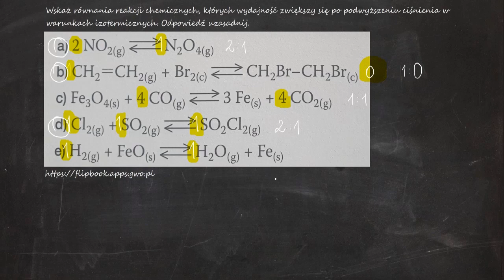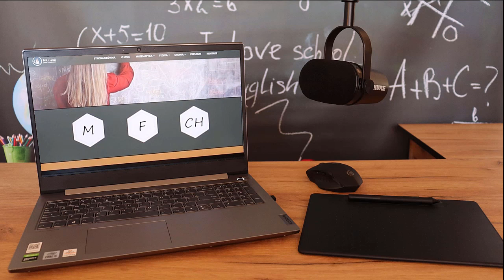Wskaż równania reakcji chemicznych, których wydajność zwiększy się po podwyższeniu ciśnienia w...